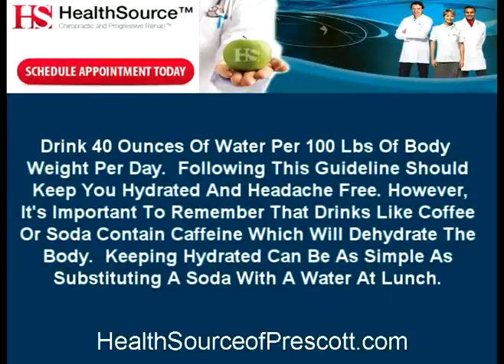Chiropractor in Prescott AZ | What Causes Headaches?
Dr. Andy Nelson present headache help and chiropractor help in Prescott AZ. Today's Topic: "What Causes Headaches?"